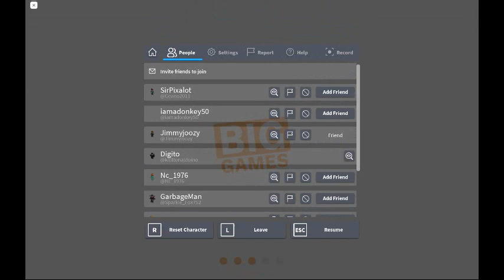trading a huge blue balloon cat!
we tried to trade a huge blue balloon cat but failed